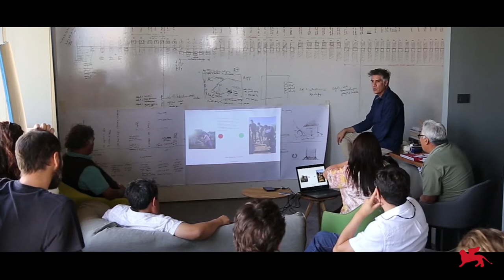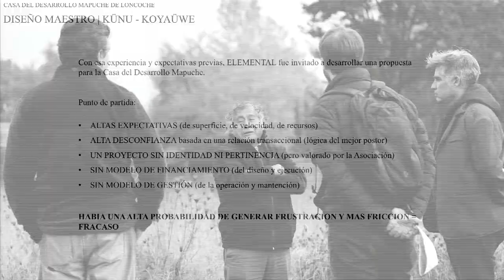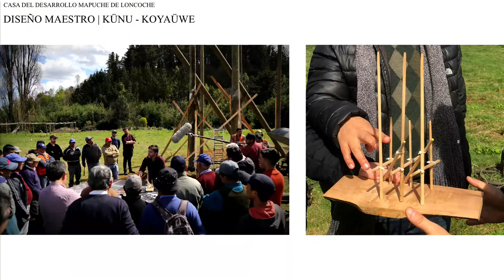Open Talks: Lecture Alejandro Aravena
Una lectio magistralis del Leone d'Argento alla Biennale di Architettura di Venezia 2008 e Pritzker Prize 2016.